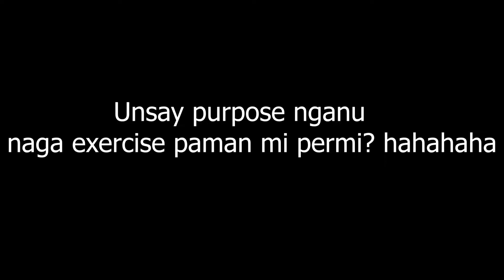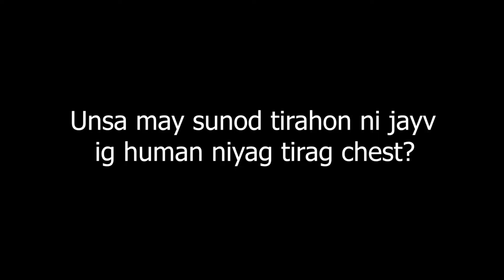TUNAY NA RASON BAKIT KAMI NAG GYGYM (NO BS)